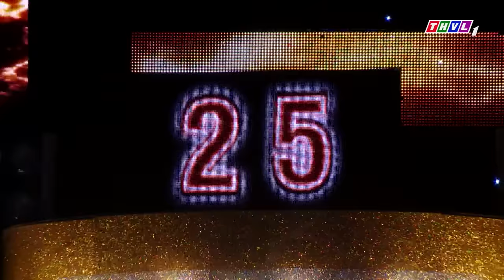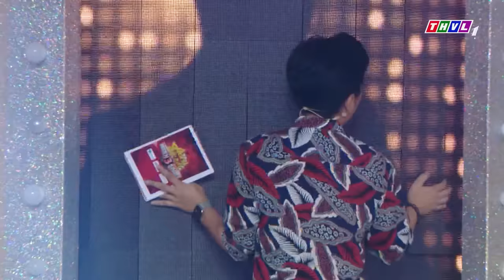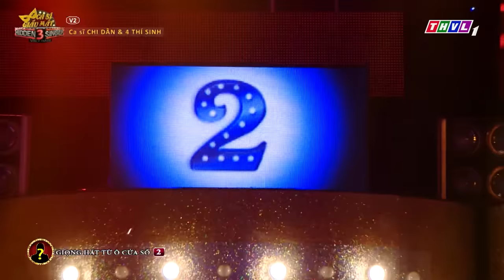CA SĨ GIẤU MẶT 2024 | Ca sĩ Chi Dân hát hay lại đẹp trai làm Trường Giang, Nguyễn Đình Vũ ganh tị